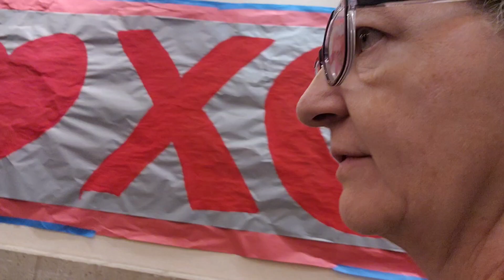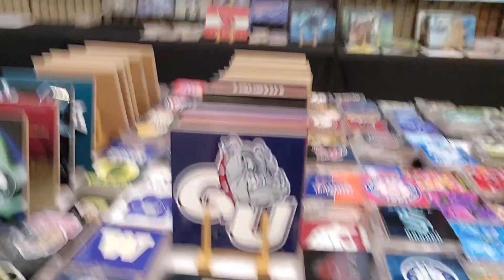Craft Show Set Up💥💥 Craft Fair crochet Market prep 🧶🧶1st indoor show 2023